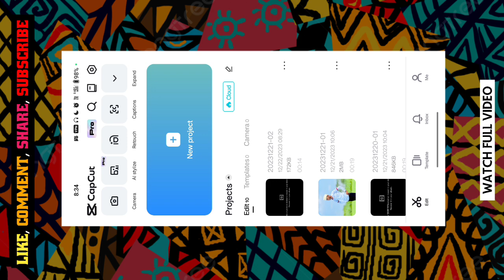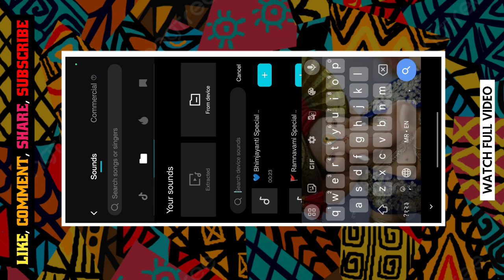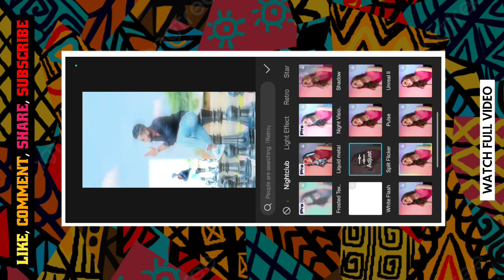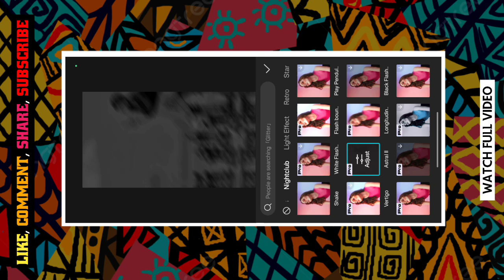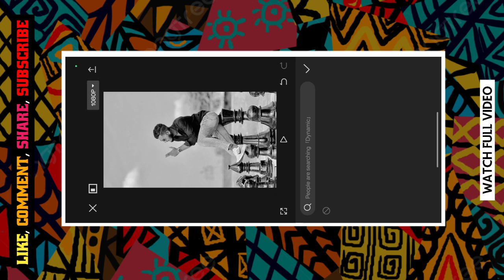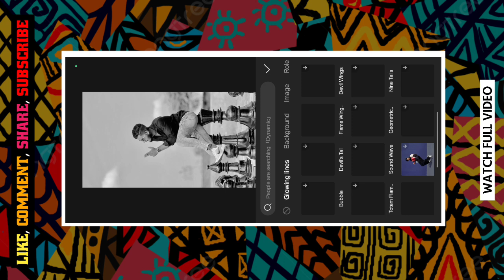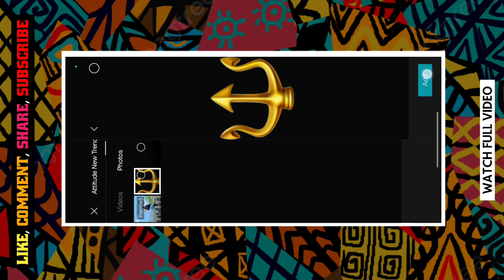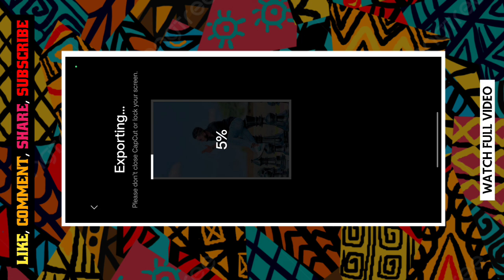कुछ करके जायेंगे...👑🔱New Trend Attitude Reel Status Editing 💥Viral Attitude Video Editing Cap Cut#rs